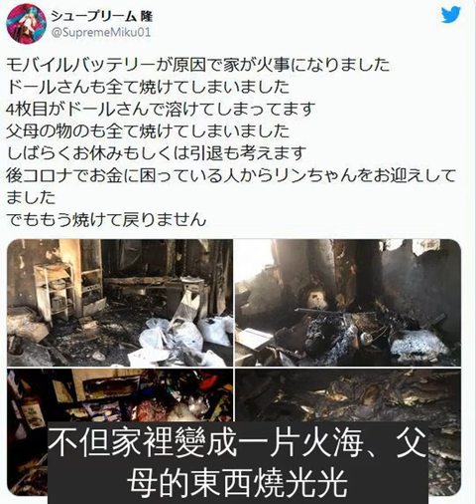日本網友熱議在火海中化為灰燼的初音未來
當自己的二次元收藏突然因為意外而毀於一旦，那種感覺真是叫人沮喪無比。
前幾天有位日本網友在推特上分享了自己慘痛的經歷，因為行動電源所引起的火災，不但家裡變成一片火海、父母的東西燒光光，就連他收藏的娃娃們也全都毀了。
雖然可以再迎回新成員，但那些已經燒掉的東西是回不來的了。
後來有其他網友以「初音未來在火災中被燒焦了」為題發文，將這則推特轉到了5ch上，結果引來了不少人留言回覆。
以下是網友們的回覆：
火事は怖い
火災好恐怖
かわいそう
真可憐啊
KAITOおおおおおおおおおおおお😭おわああああああ
KAITO喔喔喔喔喔喔喔喔喔喔哇啊啊啊啊啊啊
こんなになってもミクさんとわかる認識性の高さよ
燒成這樣都能認出初音，辨識度真高
安物の中華電気製品は使うもんやないな
不該使用這種便宜的中國電器製品
消防士「うわ」
消防員「唔哇」
新しいの買えばええやん
買新的就好啦
モバイルバッテリーが原因ってこえーな
行動電源是起因還真恐怖
モバイルバッテリー怖い
行動電源好恐怖
3枚目クソ怖い
第三張照片太可怕了
火事の1番怖いことって思い出が全て消えることだよな
火災最恐怖的事，是回憶就這麼全部消失了
初音ミクの焼失
初音未來的燒毀
遺影
遺照
數日前まで元気だったのにこんなに燃えるもんなのか
こわ
幾天前還很有元氣的，結果卻燒成這樣了嗎